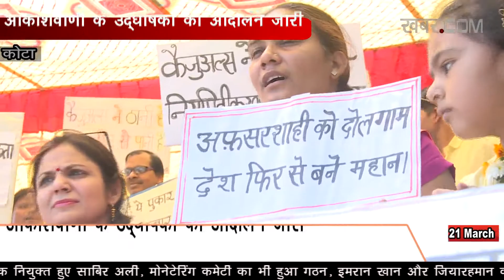आवाज़ के जादूगर बोले- पीएम मोदी सुने हमारे मन की बात 21-03-18 Kotakhabar. Com